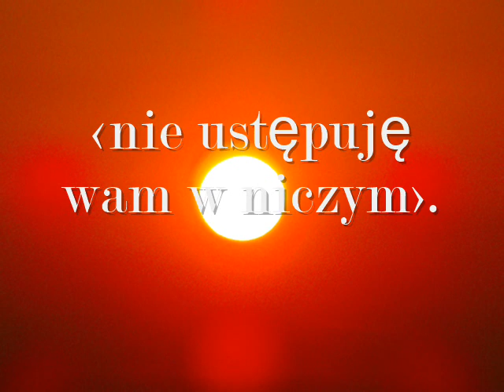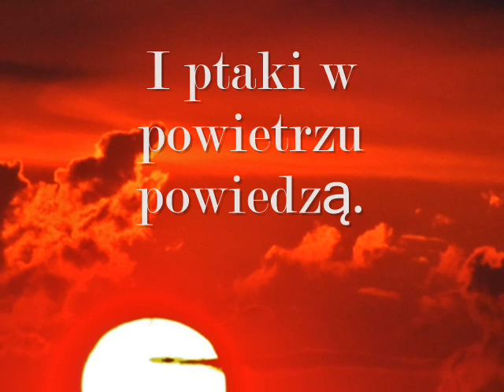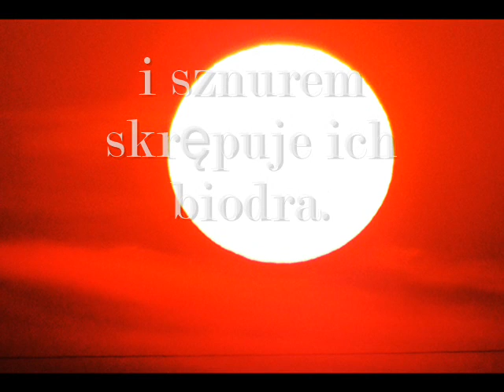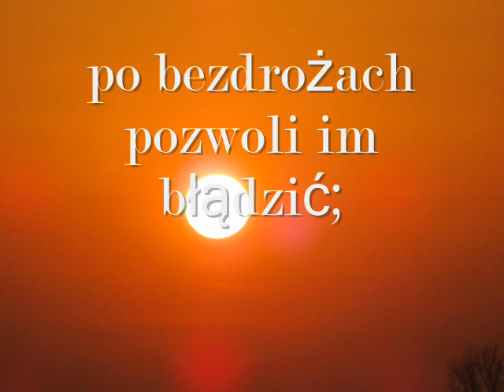Księga Hioba - Mądrość i potęga Boga - 12